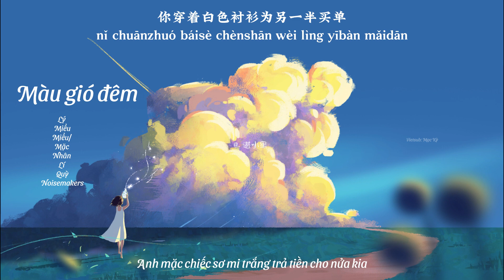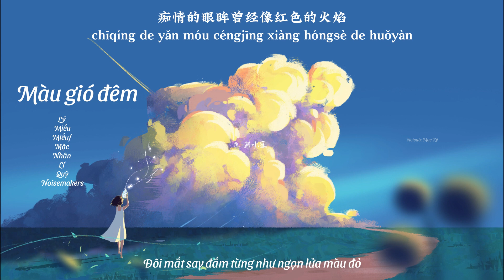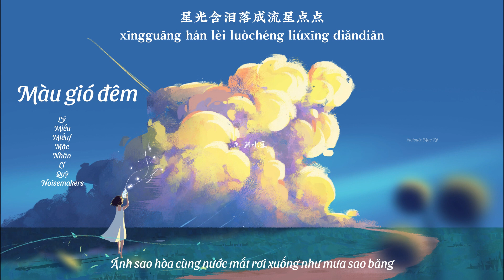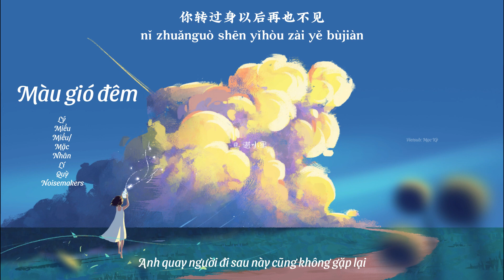【Vietsub+Kara】Màu gió đêm - Lý Miểu Miểu/ Mặc Nhân Lí Quỳ Noisemakers《李淼淼/嘿人李逵Noisemakers - 晚风的颜色》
Song: 晚风的颜色
Sing: 李淼淼/嘿人李逵Noisemakers
Vietsub: Mạc Kỳ
Photo: 谌小星